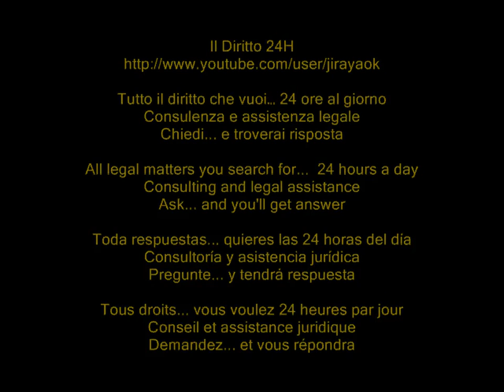Come rimediare in caso di revoca di ammissione al patrocinio decisa in sede civile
Cassazione civile, sez. I, sentenza 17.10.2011 n° 21400

Nel caso in esame, avverso il provvedimento di revoca di ammissione al patrocinio a spese dello Stato (già concessa in via anticipata e provvisoria dal Consiglio dell'Ordine degli Avvocati) emesso dal giudice del Tribunale in un processo civile, il rimedio esperibile ed ammissibile è quello del ricorso al Presidente del Tribunale, come previsto dalla normativa di cui al D.P.R. n. 115 del 2002, e sopra richiamata, secondo il processo speciale previsto per gli onorari di avvocato